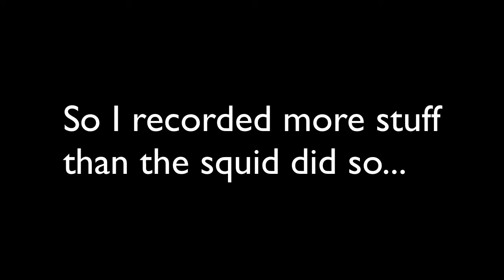Minecraft - Bad Map Thursday 3 - Herobrine and the Prisoner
Intro & Outro music by Approaching Nirvana:

Intro: Bangers & Smashed
Outro: Fortissimo